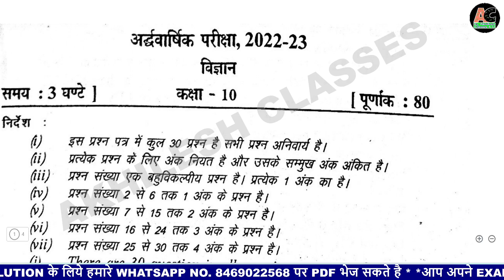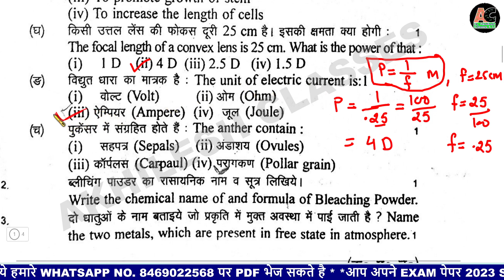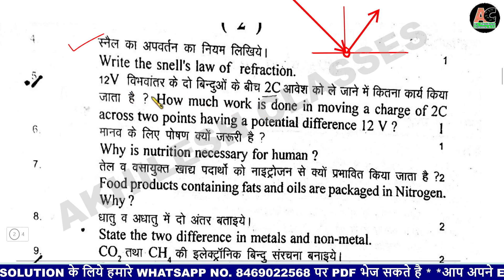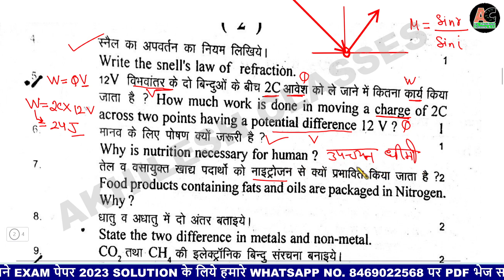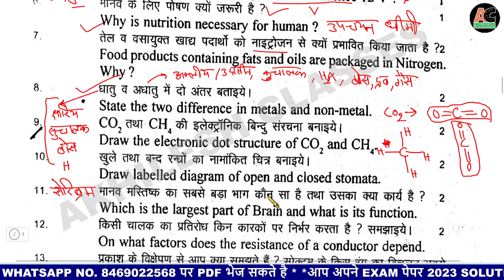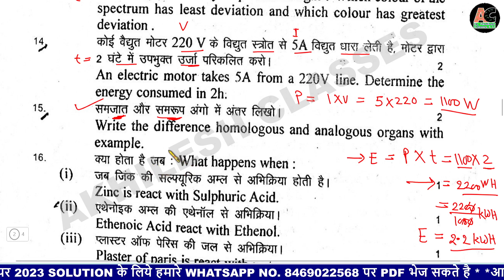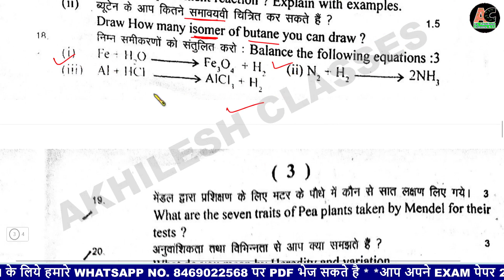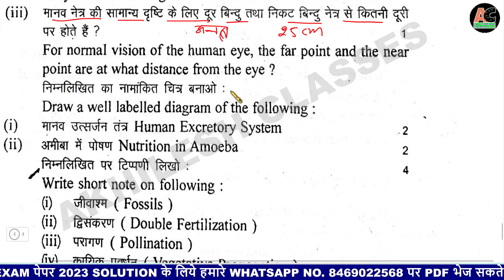कक्षा 10 विज्ञान अर्धवार्षिक पेपर 2022-23 उत्तराखंड बोर्ड़/UBSE Science Half yearly paper 2022-23